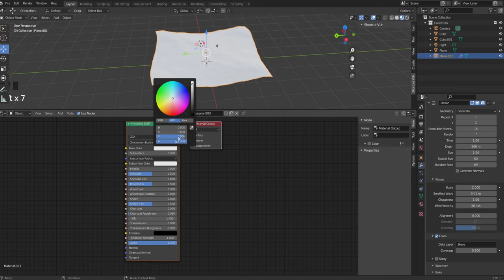Create an Ocean in 1 Minute in Blender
Do you want to create an Ocean in Blender ? Here you go no long Tutorials.
nice an easy in 1minute thank me later or now with a sub.